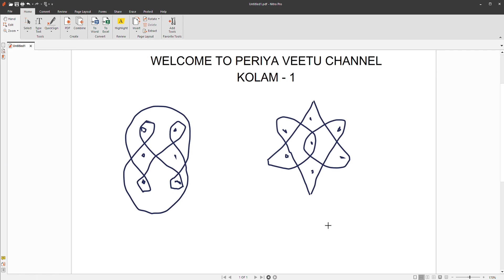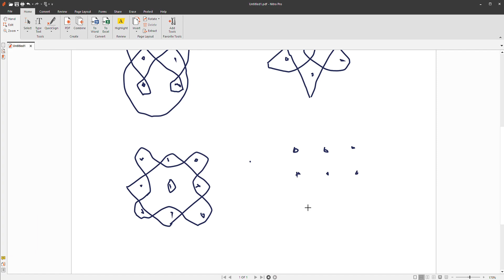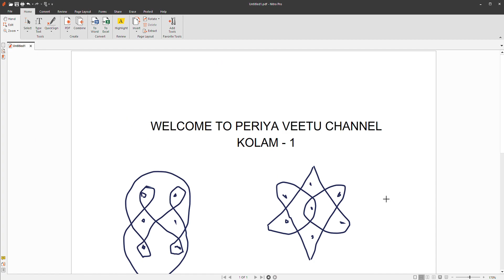paanch pinnal kolangal - 1